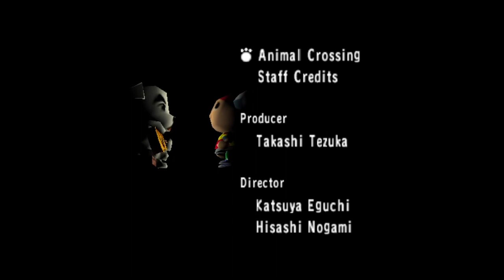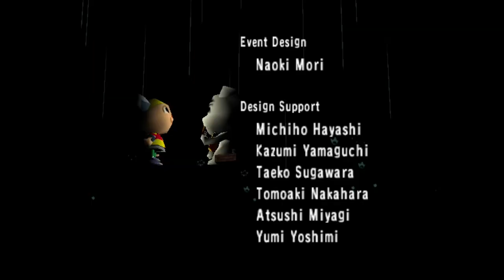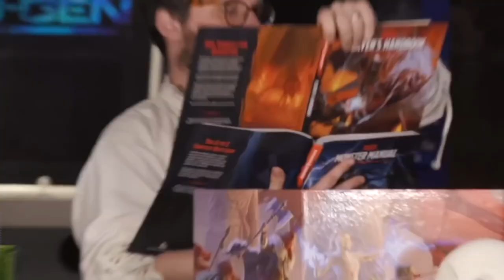11 Times We Forged Precious Memories on Outside Xtra in 2019 - THANKS FOR THE PRESH MEMS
Brace for presh mems! Whether it's Link's Awakening, indestructible hobbits in Totally Accurate Battle Simulator or dragging a drum kit into the woods, 2019 has been another wonderful year for forging precious memories. Thanks for being along for the ride folks, and for all your comments, support, fan-art and fundraising. Here's to the presh mems we forged in 2019, and to the forging of mems equally presh in 2020 💪